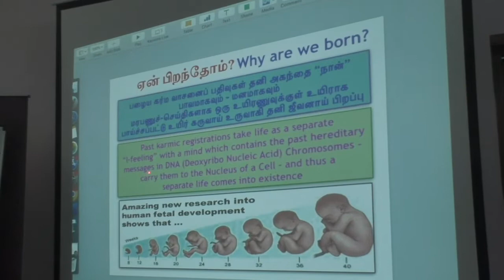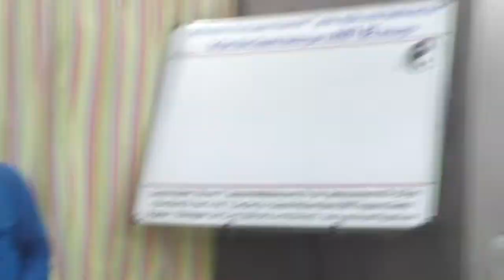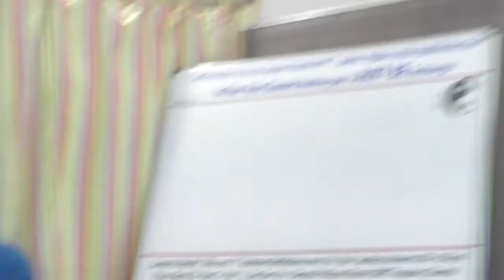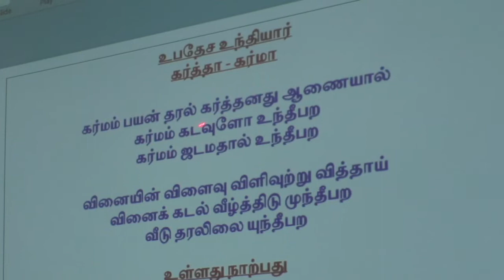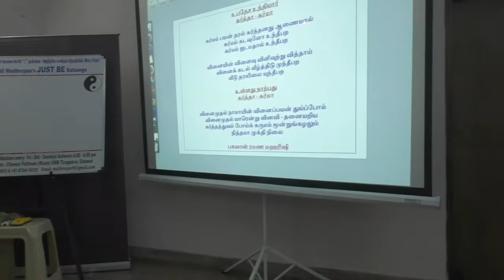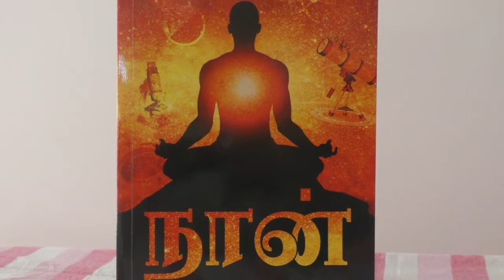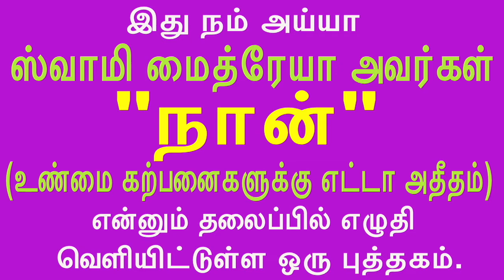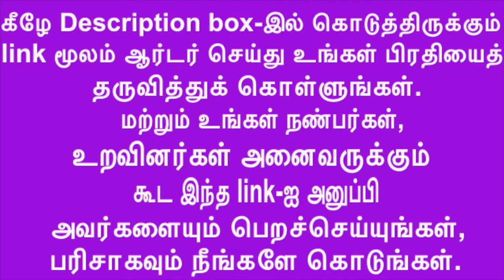Karmic actions bloat the egoistic “I-feeling”. அகந்தை "நான்" கர்மாக்களை பெருக்கும்.